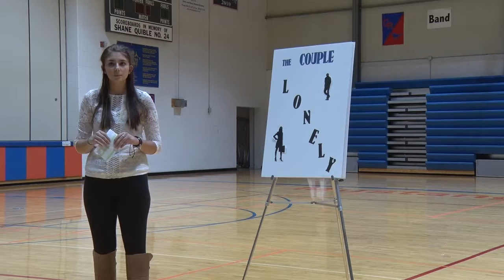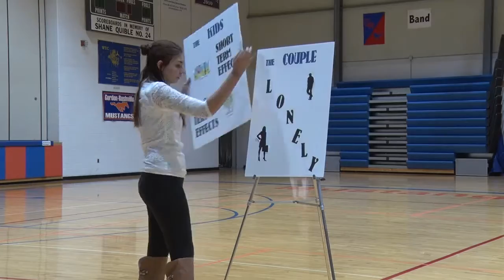Mariah Linders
Mariah Linders - Informative. Gordon-Rushville High School Speech Night of Forensics.